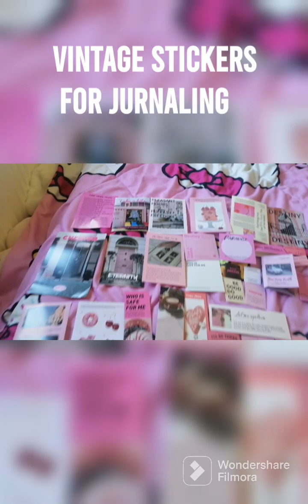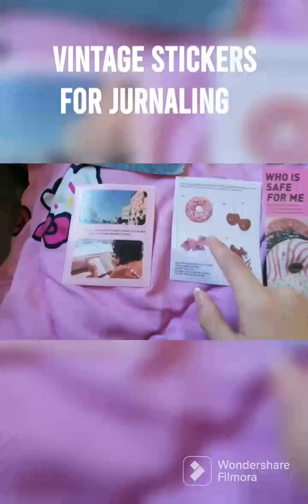Shein unboxing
Purposes all the rights go back to their ownersowners.